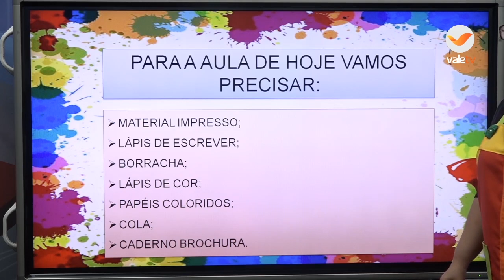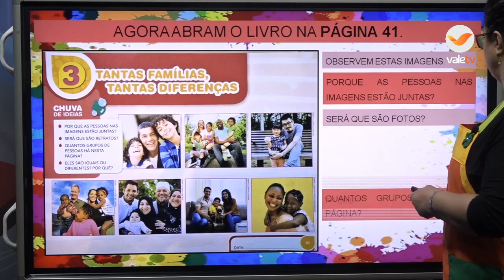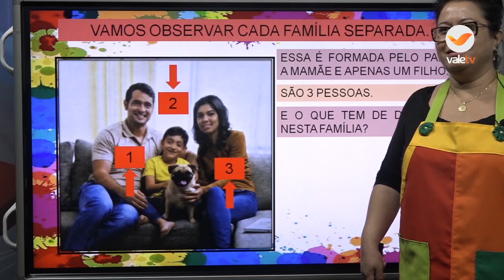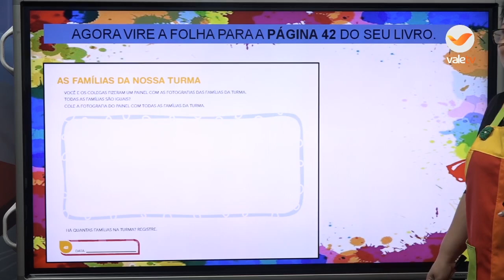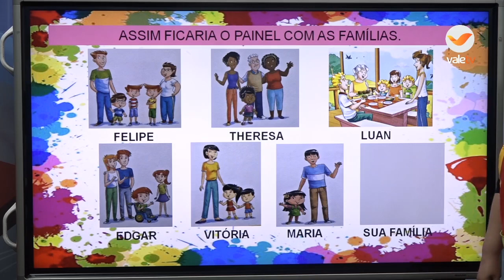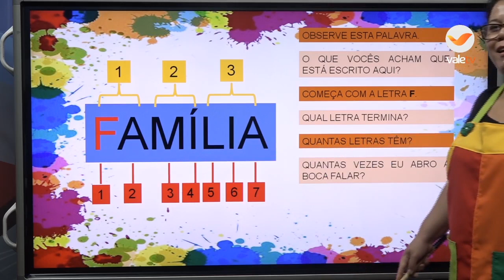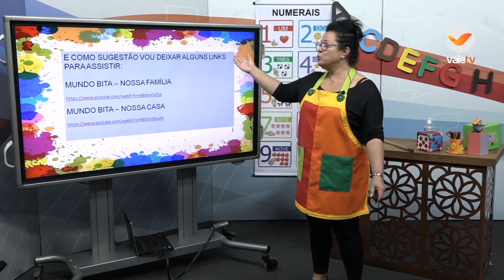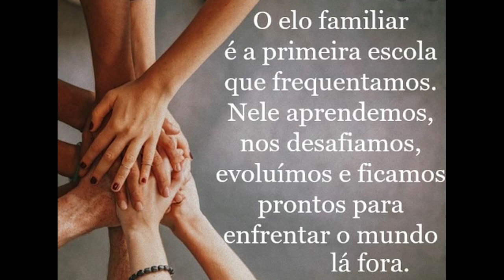8h RECREAÇÃO 13 07 20